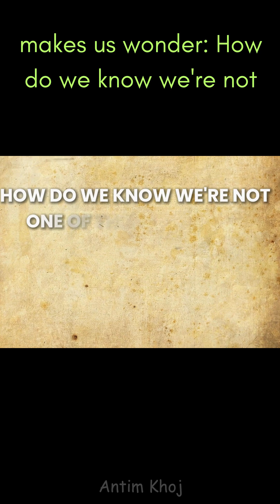Are You Just a Boltzmann Brain? Mind-Bending Thought Experiment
What if you're just a brain floating in space with fake memories? This video explores the mind-bending Boltzmann Brain paradox and questions the very nature of reality.

Imagine a single brain, not inside a body, not on Earth, but just there—suddenly appearing in the middle of cold, empty space. It remembers a childhood, a family, friends, school days, even the moment you clicked on this video. But none of those memories are real. They were fabricated in an instant. This is the chilling idea behind the Boltzmann Brain paradox, a thought experiment that challenges the very foundation of how we perceive reality.

The Boltzmann Brain hypothesis suggests that in an infinite and chaotic universe governed by randomness and Boltzmann distribution, it may be statistically more likely for a fully formed brain—with false but coherent memories—to emerge from thermal fluctuations than for an entire orderly universe like ours to evolve. It's a bizarre twist on entropy, order vs disorder, and Boltzmann entropy, concepts rooted in the work of Ludwig Boltzmann, the physicist behind the Boltzmann entropy relation, Boltzmann equation, and Boltzmann constant.

This video delves into the Boltzmann Brain thought experiment, exploring how it arises from deep questions in cosmology, particle physics, and quantum mechanics and entropy. We connect the idea to broader philosophical theories of existence, such as the simulation theory, and ask: Is reality real? Could the universe we experience be just a trick of perception—a simulation, a space floating brain, or a lonely flicker of consciousness in a sea of thermal chaos?

We examine the implications of consciousness in space, fake memories in space, and the unsettling idea that we don't exist—that we might be Boltzmann brains ourselves, caught in an illusion of time, space, and relationships that never actually occurred. These aren't just science fiction fantasies; these are real debates in modern physics and philosophy, addressed by thinkers like Sean Carroll, David Albert, Tim Maudlin, and even pop science icons like Brian Greene and Isaac Arthur. We also touch on visual and educational takes, including the Boltzmann Brain Kurz gesagt animation and humorous takes like the Boltzmann Brain Spongebob meme.

As Ray Kurzweil and others look toward the merging of consciousness with machines and the future of intelligence, questions about what it means to be—to truly exist—become more urgent. Could your thoughts be the accidental result of thermal equilibrium? Are you the sum total of electrical impulses randomly generated in the void?

We draw parallels to the Library of Babel, a place where every possible combination of letters and books already exists—including ones that describe your life exactly as it is, and also ones that are completely false. This analogy mirrors the Boltzmann Brain theory in its suggestion that anything that can happen, will happen—in some corner of infinity.

This exploration might trigger an existential crisis, but it also invites awe. The birth of the universe, the fine-tuning of the universe, and the apparent harmony of natural laws stand in contrast to the chaos from which a Boltzmann machine might randomly arise. It’s a cosmic tension between randomness and purpose, between reality vs illusion.

We also raise speculative questions tied to the universe origin debate, recent science theories 2025, and the haunting possibility of a universe simulation theory. If a single brain can pop into existence with full awareness and fabricated memories, what does that say about consciousness, selfhood, and the nature of reality?

In this video, we don’t just ask, “What if you’re just a Boltzmann Brain?” We explore what it would mean if you are. And we attempt to make sense of a universe where mind-bending science intersects with thought experiments in physics and philosophy. We ask not only, “Does the universe exist?” but also, “How do we know we're real?”

Whether you're fascinated by entropy, intrigued by the idea that we not real, or just love diving into the weirdest corners of theoretical physics, this video will stretch your imagination. You'll encounter ideas from Boltzmann Brain debunked theories to speculative animations like Boltzmann Brain faster, and expert insights from Boltzmann Brain Sean Carroll, Boltzmann Brain Isaac Arthur, and others.

Join us on this journey to the edge of existence, and discover why the Boltzmann Brain may be the strangest—and most unsettling—idea in modern science.